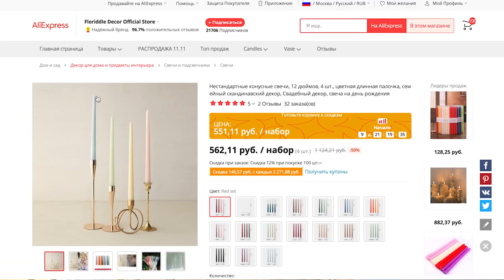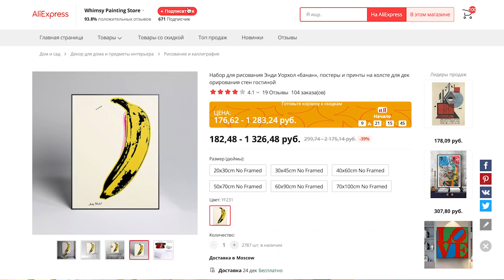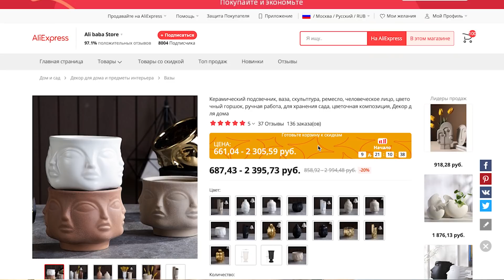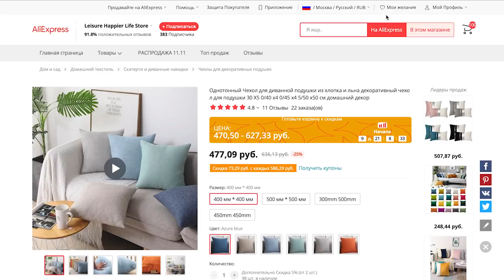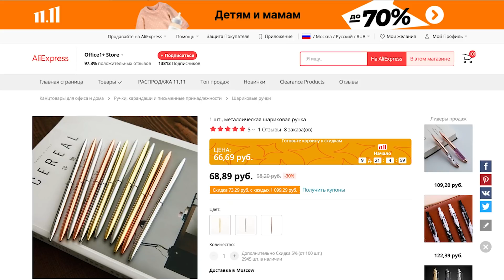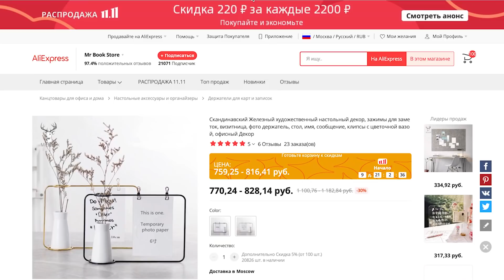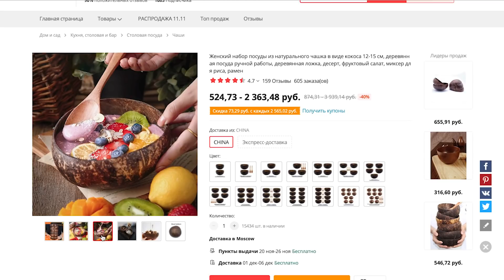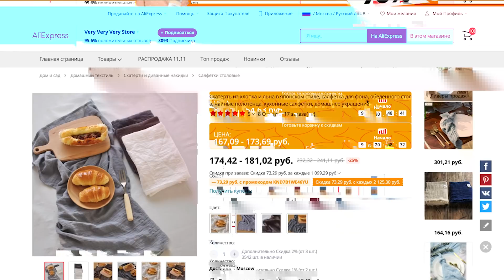ЧЁРНАЯ ПЯТНИЦА | товары для дома с AliExpress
Мой WISH-ЛИСТ на грандиозную распродажу 11.11 на ALIEXPRESS. Покажу то, что копила весь год и теперь готова заказать. Сегодня это категория товаров для дома, канцелярии и кухонной утвари.

Постеры - мои: с линиями с девушкой Наоми Уорхолл с абстрактными лицами в виде пластинки одноцветные

Для IHERB - CWH803
4FRESH - FMA802
Lookfantastic 22% - ALINAFLY

* Везде, где возможно я использую аффилиативные ссылки (если вы купите что-то по ним, то я получу вознаграждение)

A.L. ♥